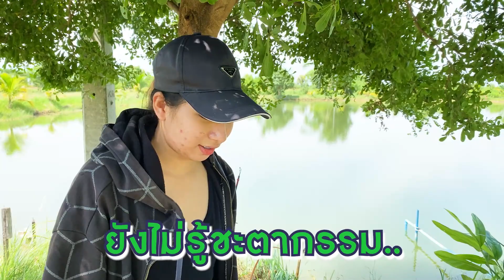สาระแนGUN. | EP23. สาวน้อยตกน้ำ#1911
ฮาจนตัวโยน ! 🤣🤣🤣 สาระแน Gun พร้อมเสิร์ฟความฮาถึง FC ทุกท่านแล้ว EP. นี้เราขอพักเรื่องปืนกันไว้ก่อน เพราะสนามปืนก็ปิดยาวเลย (ณ วันที่ถ่ายทำ) วันนี้เราได้พาทุกท่านมารับน้องทีมงานใหม่ ซึ่งก็คือ หลานสาวผมเอง ! เอาให้ชุ่มไปทั้งตัว มาดูว่างานนี้จะปั่นแค่ไหน โปรดกดรับชมและโบกปุ่มแชร์ให้พวกเราด้วยนะค้าบ ✌️